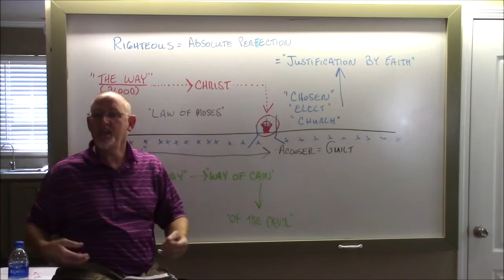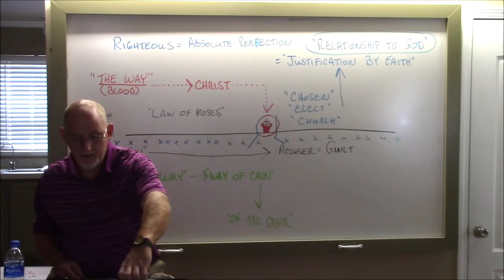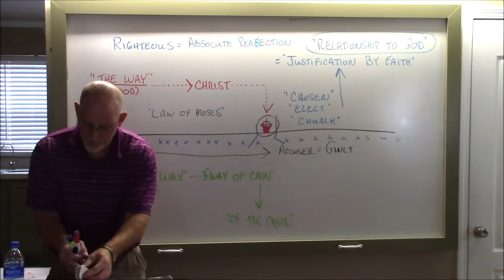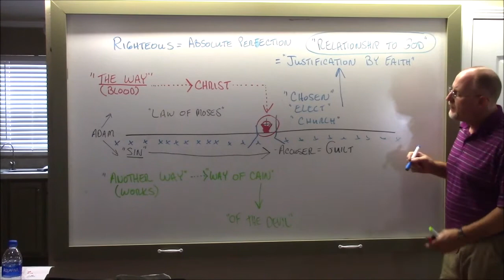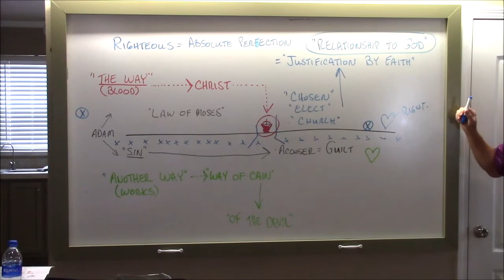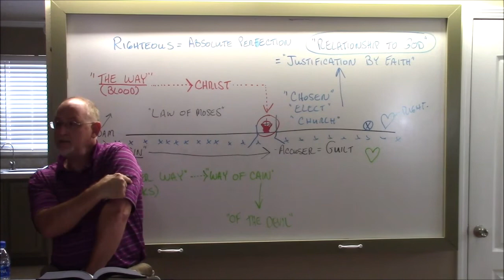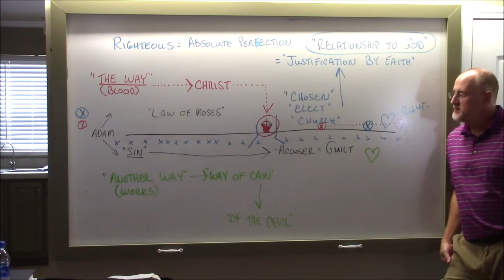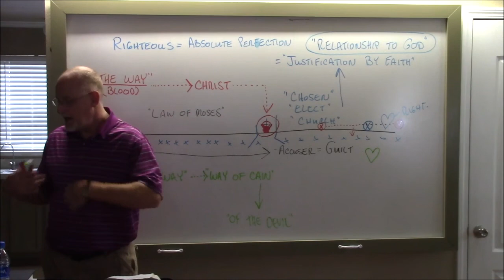Whole Armor of God 56HD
Breastplate of Righteousness

How we are to withstand the devils attacks and answer his accusations against our relationship to God